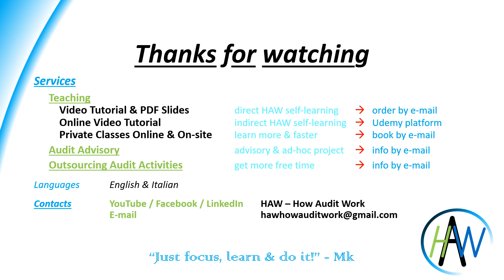How Important is the Auditor in Society - Audit Insights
2.12 Audit Insights   How Important is the Auditor in Society

Know about Audit Perception & Career After with Audit Audit Insights' HAW videos! ! !

  "Just focus, learn & do it!"
  - Mk -

'HAW - How Audit Work' courses:
  1  -  Audit Overview
  2a  -  Audit Insights - Become & Evolve to be a Top Auditor   -   FREE
  2b  -  Audit Insights - Career & Lifestyle of Auditors   -   FREE
  2c  -  Audit Insights - Audit Perception & Career After-audit   -   FREE
  3    -  Audit Planning
  4    -  Accounting Procedures & Internal Controls
  5    -  Confirmation Letter
  6a  -  Audit test - Non-curent Assets
  6b  -  Audit Test - Current Assets
  6c  -  Audit Test - Equity & Liabilities
  6d  -  Audit Test - Income Statement
  6e  -  Audit Test - All Others
  7    -  Audit Summary

Don't fall behind the best version of yourself & take now HAW courses in Udemy ! ! !

... or get PDF slides of all HAW videos for Euro 49,99 ! ! !

Services
 +  Teaching
      -  PDF Slides                                                 ---    order by e-mail
      -  Online Video Tutorial                          ---    Udemy
      -  Private Classes Online & On-site    ---    book by e-mail
 +  Audit Advisory                                             ---   info by e-mail
 +  Outsourcing Audit Activities                  ---   info by e-mail